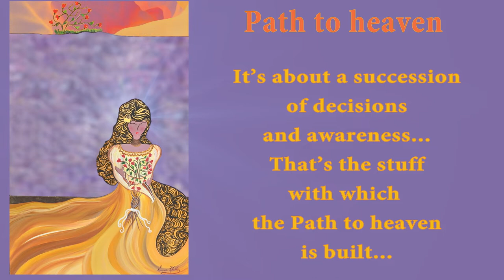Path to heaven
It’s about a succession
of decisions and awareness...
This is the stuff
with which we build
the Path to heaven ...

Painting and text: Susana Khabbaz
Video Production: Thy by Suthy Studio